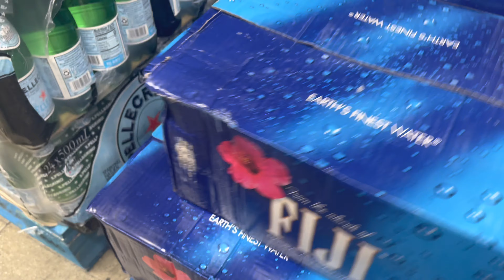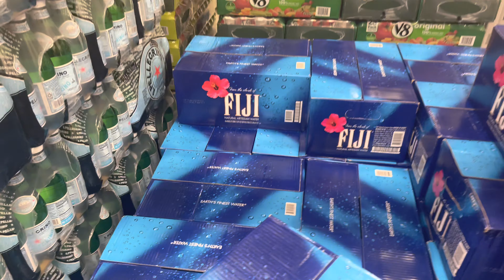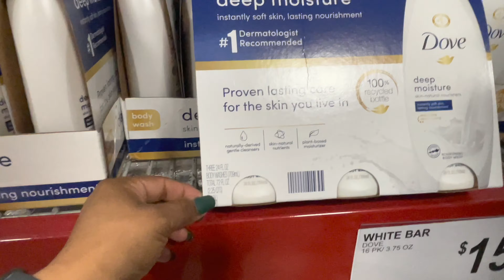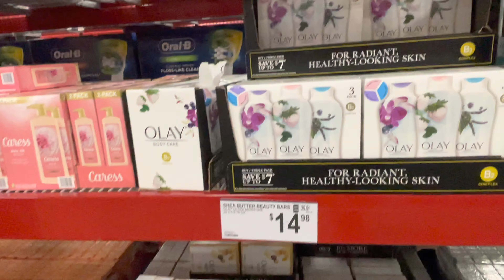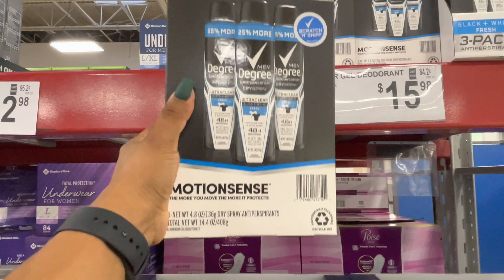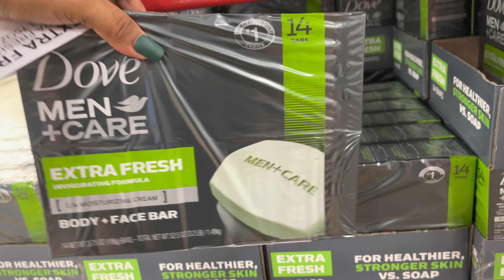🏃‍♀️🔥🔥no hay tiempo ⏱ dove 🕊 casi regalado sin cupones y que creen ya no hay aguas ni tortillas